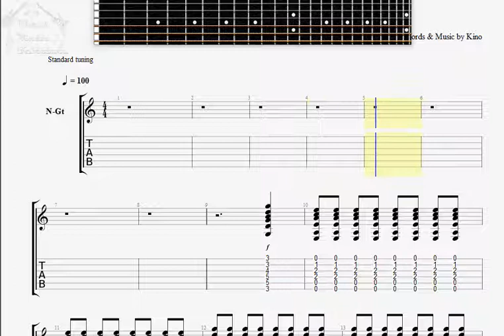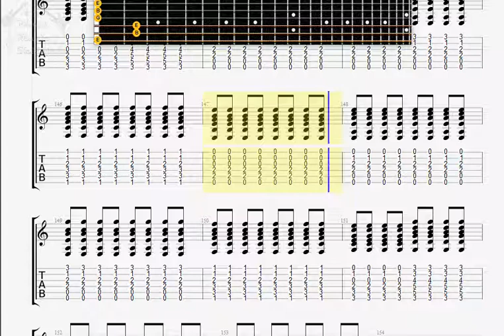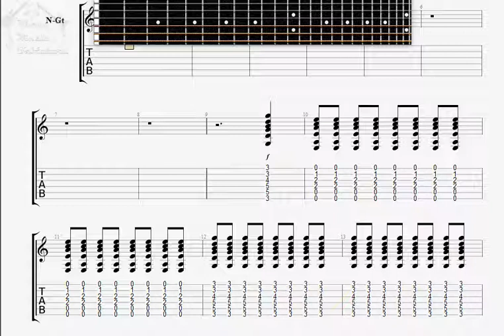Kino Spokojnaja noch ' GUITAR 2 TAB